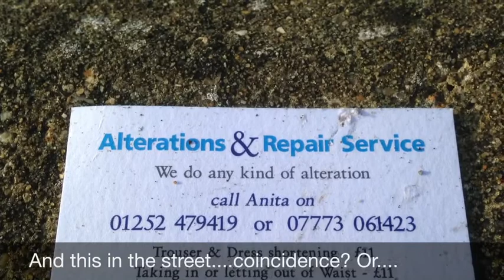HFVB Day 25 Aliens Walking Stalking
What does Hasheee do when Bekki is working? He investigates! And walks...and maybe a little stalks too...